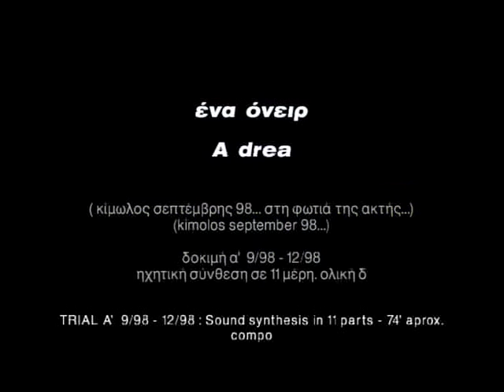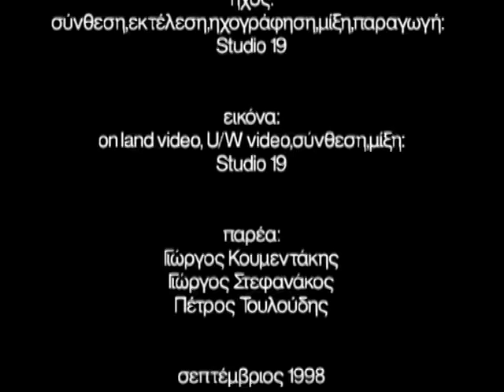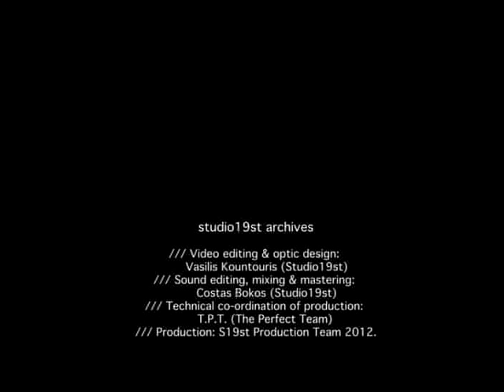studio19st - Trial A' | studio19st archives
"TRIAL A' "  [audio CD]
Sound synthesis, recording, mixing, mastering & sound design : studio19st sound team

Kimolos island  -  September 1998

The sound material of this synthesis comes from external recordings that the team conducted on the island of kimolos in September 1998.
In the processing that followed in the studio (so that these sounds would be later registered in a database sound) an interesting soundtrack was created.
The important element of this track was that it "ignored" the factor of time by transferring the atmosphere the team had lived, while camping on this specific beach.
The next move was to take this sound synthesis, which was created as a kind of skeleton-score, so as to create new materials.
This material can be found on this CD.

CREDITS:
December/1998: CD “ Trial A “
Sound synthesis by Studio 19 sound team – Duration 74’
Sound synthesis, performance, mix, and production: Studio 19 sound team
Sound design, music programming and digital mastering: Studio 19
Production: S19 (limited number of copies).

Video credits :
Video editing & optic design: Vasilis Kountouris (Studio19st)
Sound editing, mixing & mastering: Costas Bokos (Studio19st)
Technical co-ordination of production: T.P.T. (The Perfect Team)
Production: S19st Production Team 2012.
(studio19st archives)

Δεκέμβριος / 1998 : CD Δοκιμή Α'
’Ηχητική σύνθεση της ομάδας ήχου του Studio 19
Διάρκεια : 74’
Σύνθεση, εκτέλεση ,ηχογράφηση, μίξη, παραγωγή & ηχητικός σχεδιασμός : Ομάδα ήχου του Studio 19

Τα ηχητικά υλικά αυτής της σύνθεσης προέρχονται από εξωτερικές ηχογραφήσεις που έκανε η ομάδα στην Κίμωλο τον Σεπτέμβριο του 1998. Στην επεξεργασία που έγινε στο στούντιο για την καταχώρηση  αυτών των υλικών, δημιουργήθηκε μια ενδιαφέρουσα ηχητική στερεοφωνική μπάντα (soundtrack), Το βασικό στοιχείο αυτής της μπάντας ήταν ότι αγνοώντας με «επιδεικτικό» τρόπο τον παράγοντα χρόνο! μετέφερε την ουσία της ατμόσφαιρας που ή ομάδα είχε βιώσει κάνοντας κατασκήνωση για πολλές μέρες στην συγκεκριμένη ακτή. Η επόμενη κίνηση ήταν να θεωρηθεί η ηχητική σύνθεση που είχε δημιουργηθεί σαν ένα είδος σκελετού-παρτιτούρας πάνω στον οποίο να συντεθεί ένα νέο υλικό. Αυτό το νέο υλικό υπάρχει στο CD.

Συντελεστές Βίντεο :
Βίντεο μοντάζ και σχεδιασμός : Βασίλης Κουντούρης (studio19st)
Μοντάζ, μίξη και mastering ήχου-μουσικής : Κώστας Μπώκος
(Αρχείο της ομάδας πολυμέσων του studio19st)